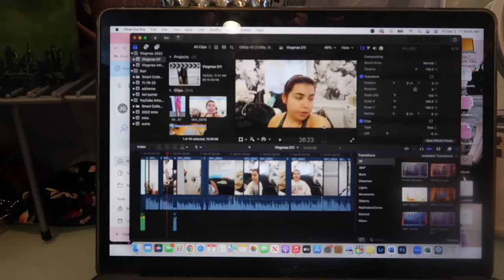Vlogmas Day Two: Going to the Islanders Game with Johnny Thunderbird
Happy Vlogmas! What better way to make my YouTube comeback than by vlogging for 25 days straight! In this vlog, I have a pretty productive day getting my life together and going to work , before heading to the Islanders game at UBS Arena with the St. John's mascot, Johnny Thunderbird.

Twitter for my job: @jamieinsports
Podcast- Touching Base: PR Edition (Available on Anchor, Spotify, and Apple Podcasts)